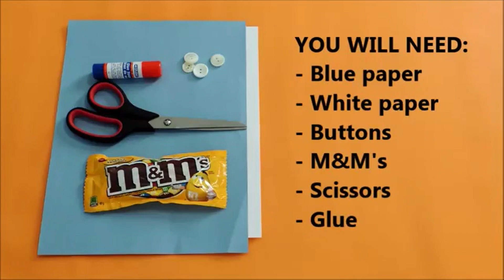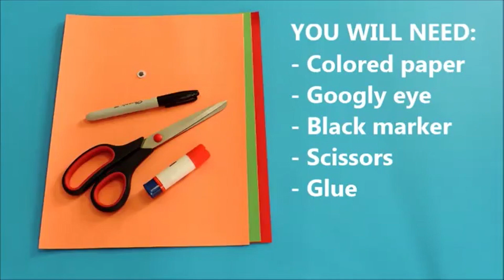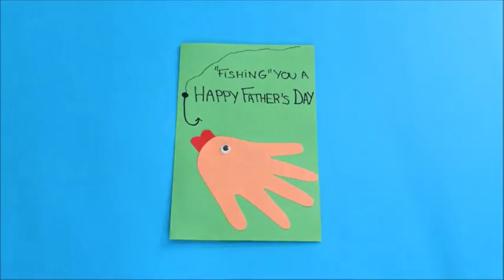4 Easy Father's Day Cards for Kids | How to make easy and fun Father's Day Cards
How to make easy and fun Father's Day Cards